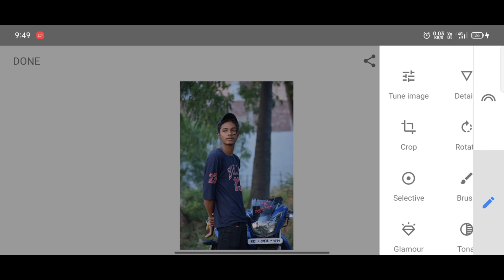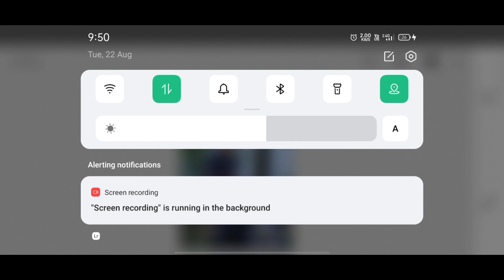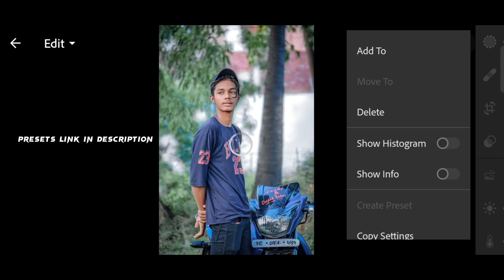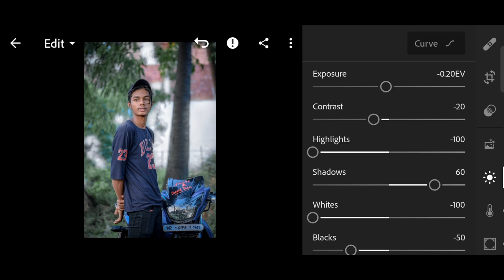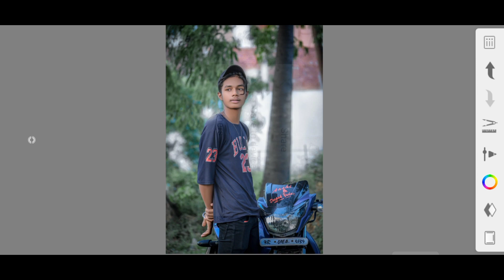Lightroom Moody Dark Green Tone Editing Tutorial // Dark Green Tone // Presets Download Free //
Lightroom Moody Dark Green Tone Editing Tutorial // Dark Green Tone // Presets Download Free //  @rebelphotography6749